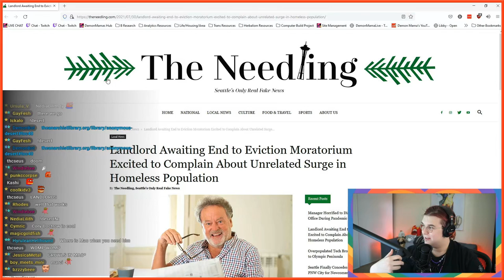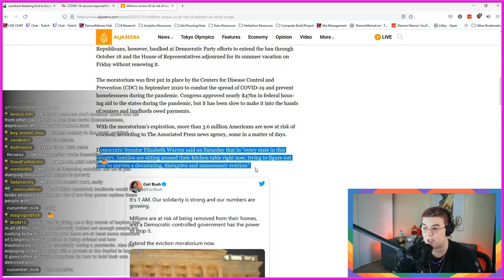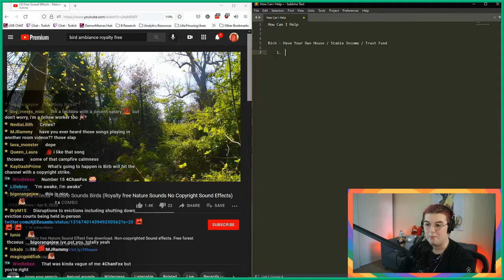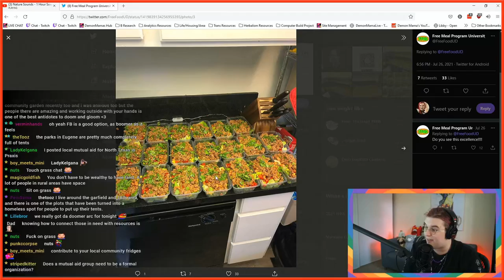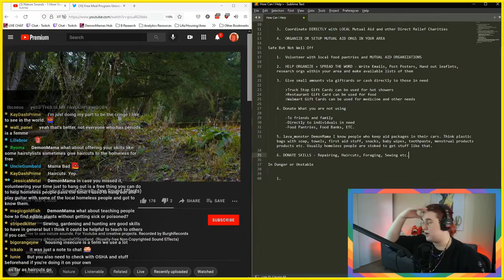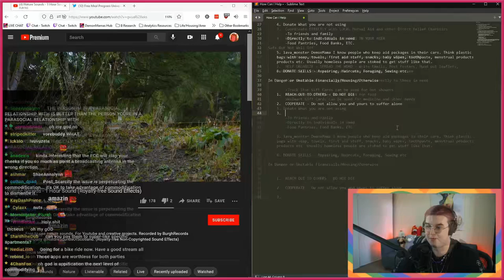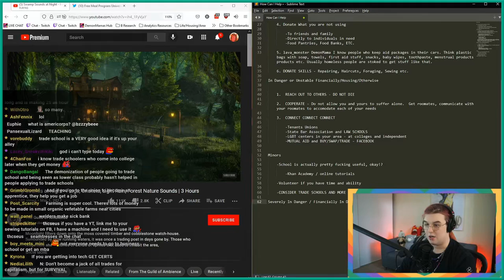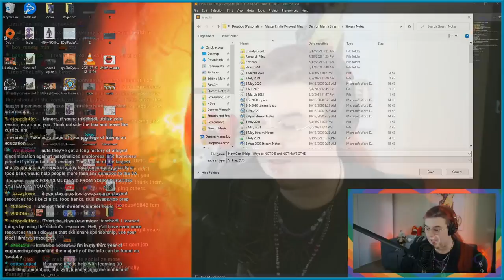The Rent APOCALYPSE Is Here; What Can WE Do?! (Mutual Aid Guide Included!)